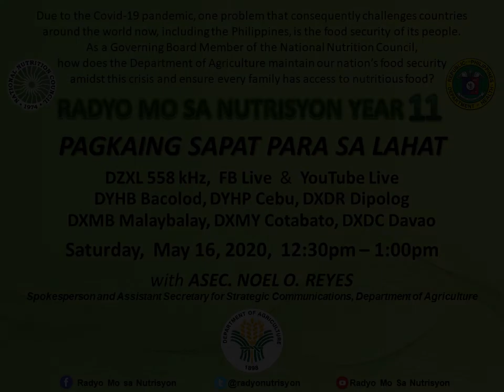“PAGKAING SAPAT PARA SA LAHAT” sa Radyo Mo Sa Nutrisyon, Year 11 na!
Due to the Covid-19 pandemic, one problem that consequently challenges countries around the world now, including the Philippines, is the food security of its people.

As a Governing Board Member of the National Nutrition Council, how does the Department of Agriculture maintain our nation’s food security amidst this crisis and ensure every family has access to nutritious food?

Find out from the discussion of National Nutrition Council’s Chief of Nutrition Information and Education Division, Ms. Jovie Raval and RMN’s Rod Marcelino in Radyo Mo Sa Nutrisyon at RMN DZXL 558 kHz this Saturday, May 16 at 12:30 in the afternoon.

Also, join the program’s Text Question of the Week contest and get a chance to be one of the 12 lucky winners of P200 cellphone load each.

Watch and share the program at RADYOMOSANUTRISYON Facebook LIVE, YOUTUBE LIVE RADYOMOSANUTRISYON, and on CIGNAL TV CHANNEL 309.

Simulcast nationwide from DZXL 558 MANILA, Radyo Mo Sa Nutrisyon Year 11 airs over DYHP 612 CEBU, DYHB 747 BACOLOD, DXDC 621 DAVAO, DXMY 729 COTABATO, DXMB 648 MALAYBALAY and DXDR 981 DIPOLOG.

“PAGKAING SAPAT PARA SA LAHAT” on Radyo Mo Sa Nutrisyon, Year 11!